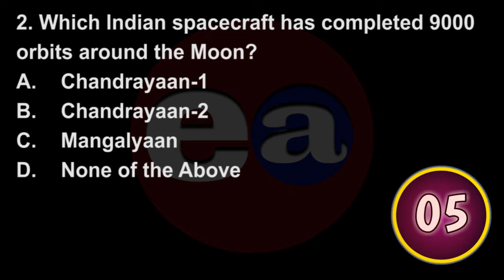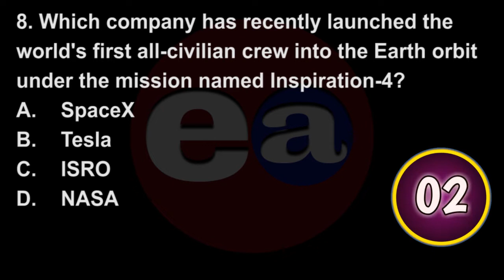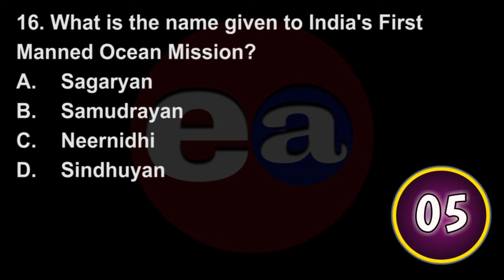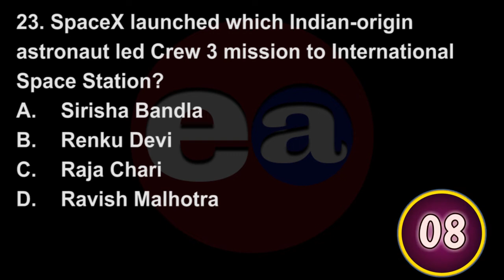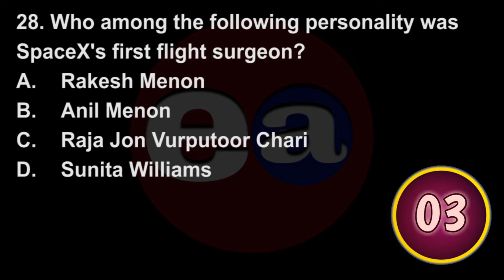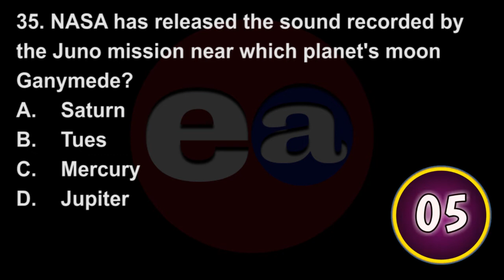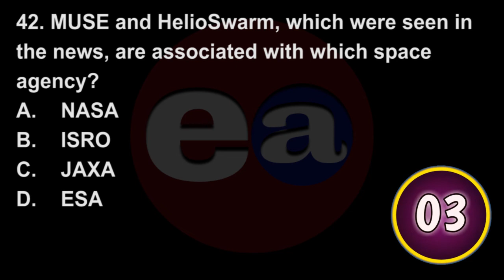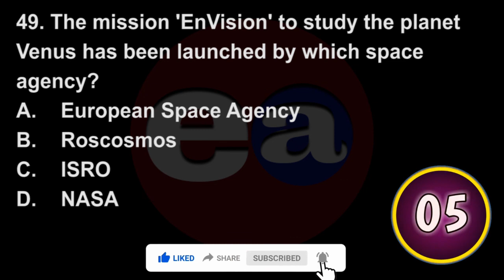SCIENCE & TECHNOLOGY MCQ QUIZ | FOR ALL COMPETITIVE EXAMS | EDUCATION AFFAIRS.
50 TYPE MCQ QUESTION QUIZ
FOR ALL COMPETITIVE EXAMS IN ODISHA !
There Are 50 Question In This Video. The Answer Will Be Displayed 10 Seconds after Each Question. You Just Judge How Right You Are!

CURRENT AFFAIRS
COMPETITIVE EXAM
EDUCATION AFFAIRS